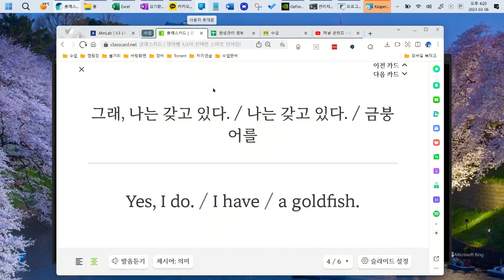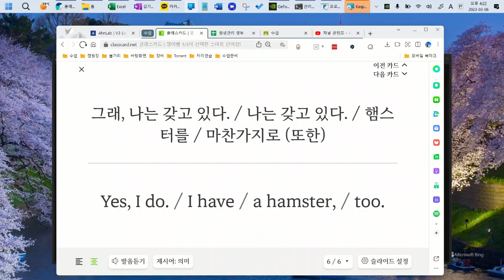이지현 20230306 161412 초등 기초 보카 통문장 1 성취도 95 두번째